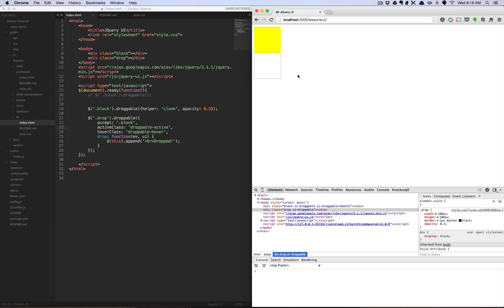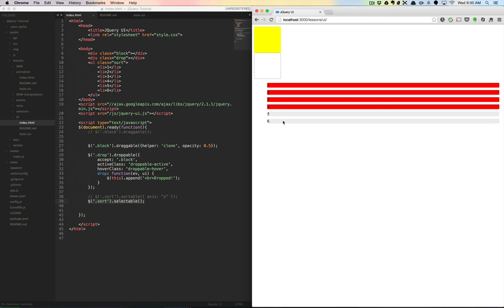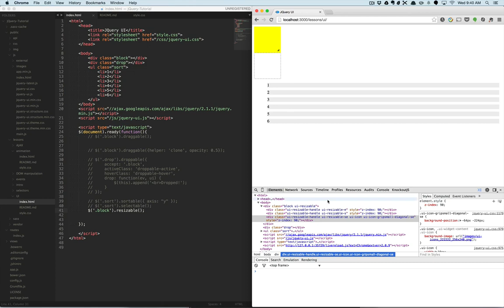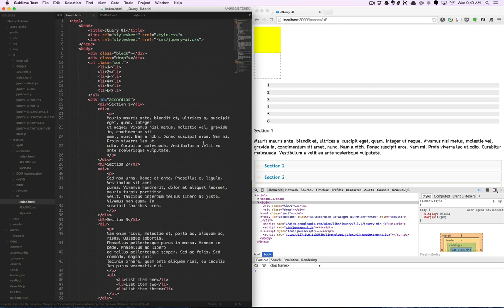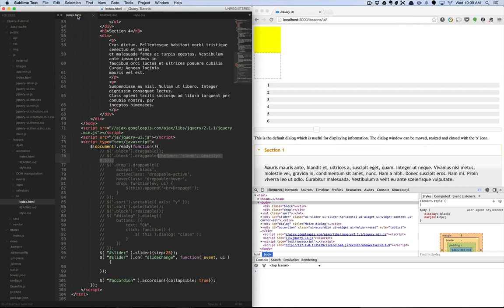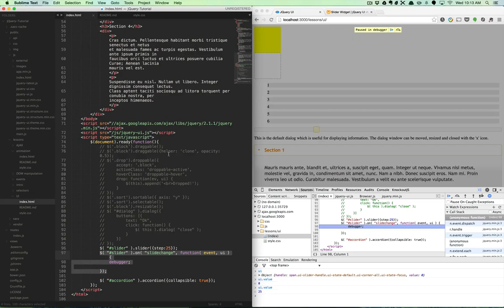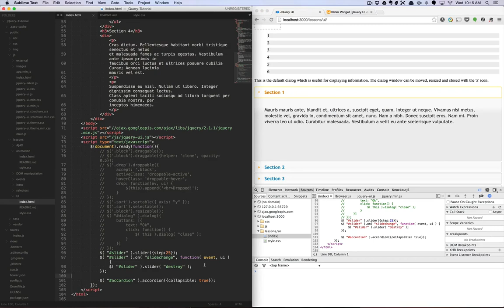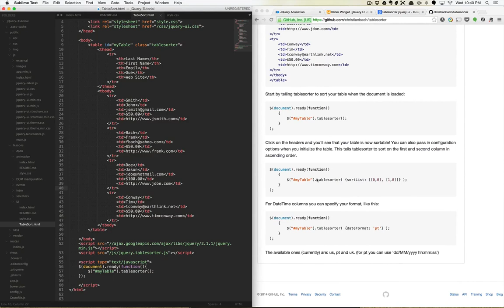jquery入门11 jQuery UI